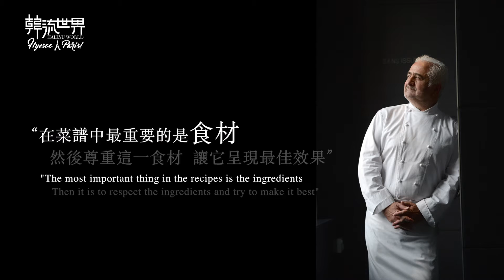巴黎米其林三星厨师 Guy Savoy厨房探访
Guy Savoy 展现魔术般的美食，听听他的美食理念。